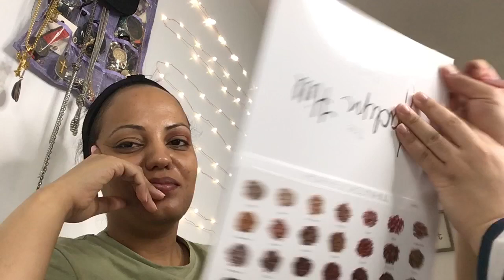Mariet Gives Francia a Make Up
In our Channel we speak English and Spanish. We enjoy making videos and talking about everything else 😅.